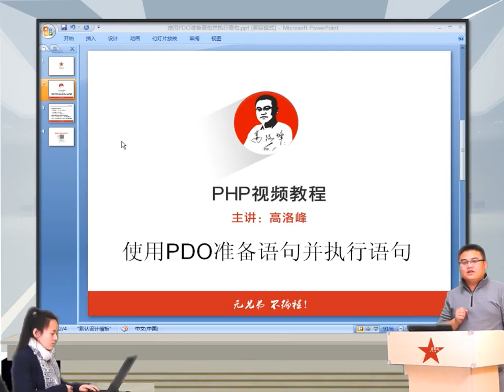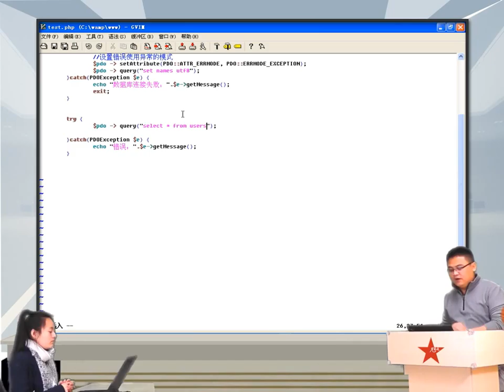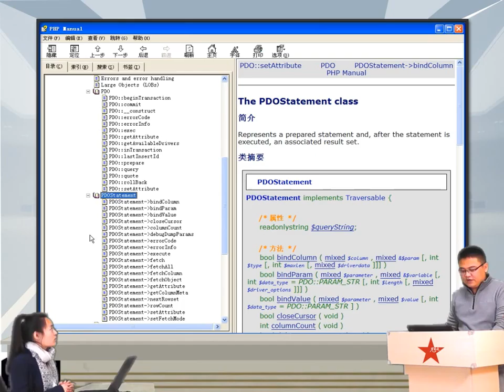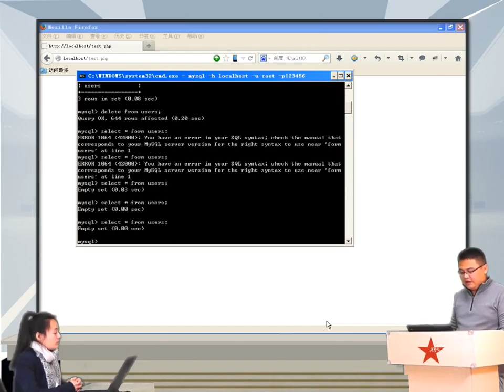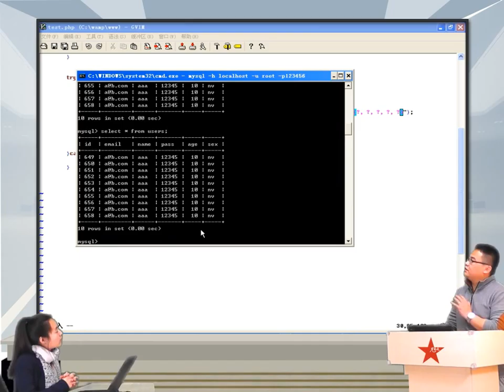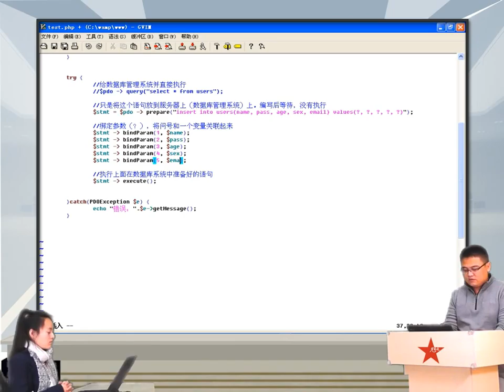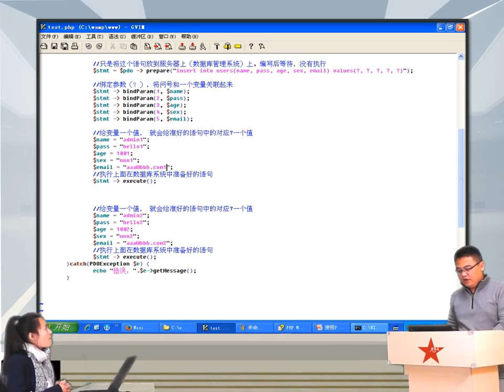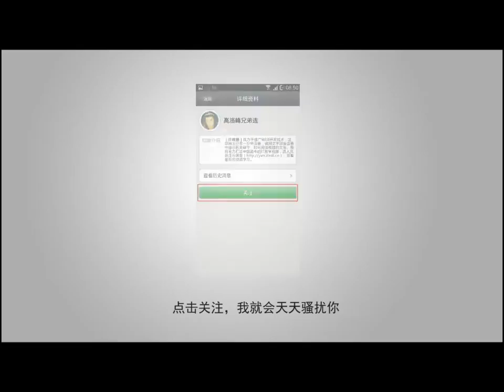2014兄弟连高洛峰 PHP教程15 2 2 使用PDO准备语句并执行语句1